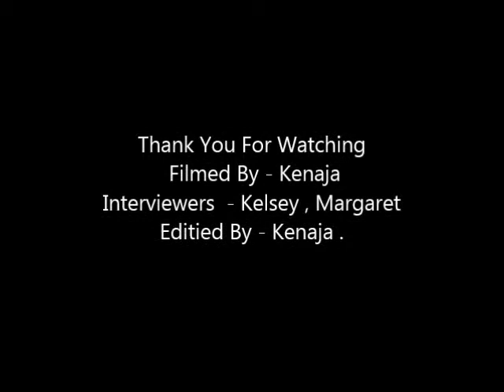BBC School Report